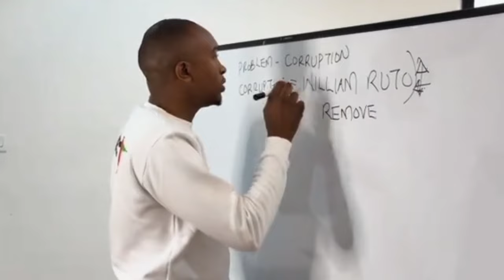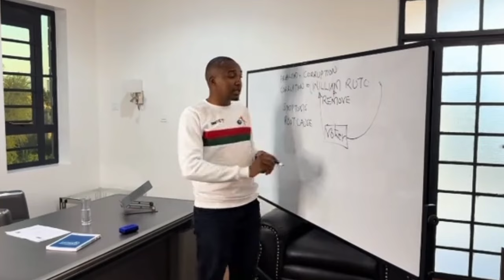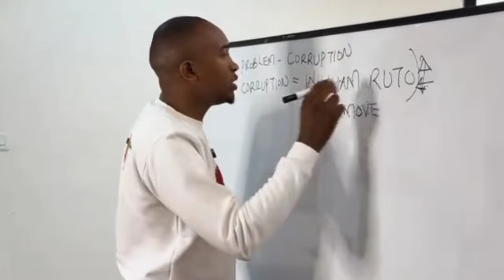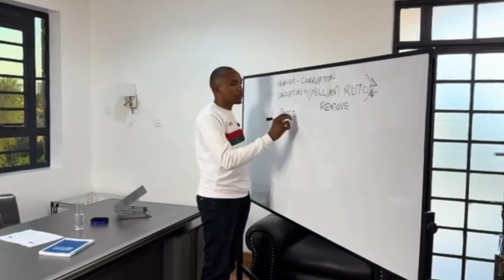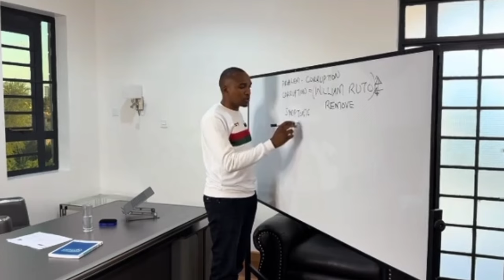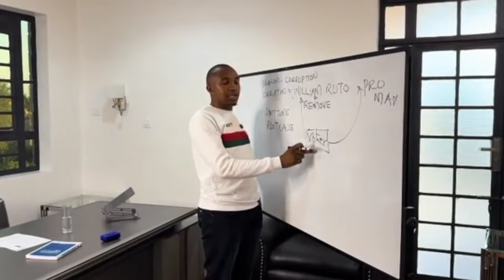MORARA. KEBASO CALLS OUT RUTO PLAN TO LEASE KENYANS ASSETS TO FOREIGNERS MAKING KENYANS BEGGARS